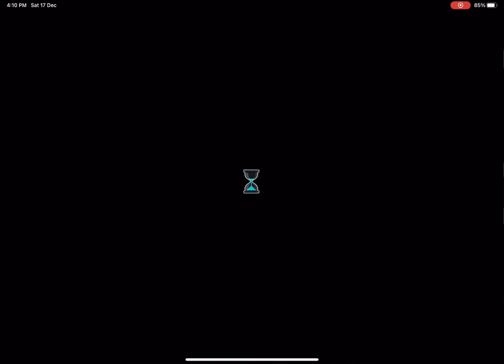Love You to Bits: Part 11 to 15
Going to a Bar, Solving the mystery and reversing Space Time Continuum.
Chapters:
0:08 Multiverse Bar
10:06 Yb Seog Emit Sa *
14:10 The First Date
14:22 The Big Bang Room *
22:46 Time Goes Ape
30:55 R.A.M(Robots At Midnight) *

Note:
1) As Time Goes By
2) Big Bang Theory but it is a Room
2) Well our RAM does goes to midnight
Device used:
1) iPad pro 11 2gen